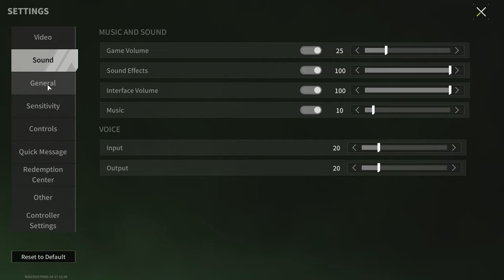MP5 "Shepherd" - No One Will Take Your Loot - Lost Light